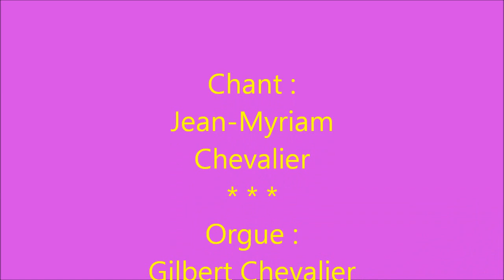Venez, divin Messie !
Chant : Jean-Myriam Chevalier / Orgue : Gilbert Chevalier (aveugle)

..Quoi ! Faudra-t-il gémir toujours,
Sans espérance de secours ?
À Vous seul nous avons recours !
Venez, Enfant aimable !
Guérir ces cœurs que vous aimez ;
Jésus, Verbe Adorable,
Venez, venez, venez !

Gilbert Chevalier
l'Aveugle-Vendéen
(31/10/2014)